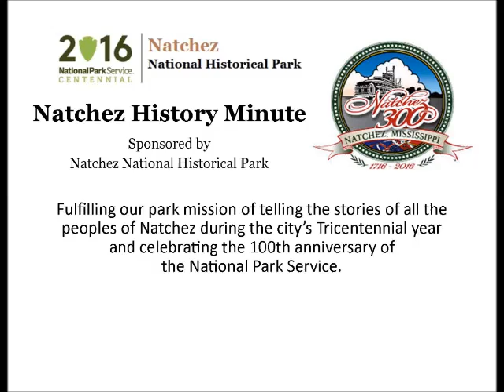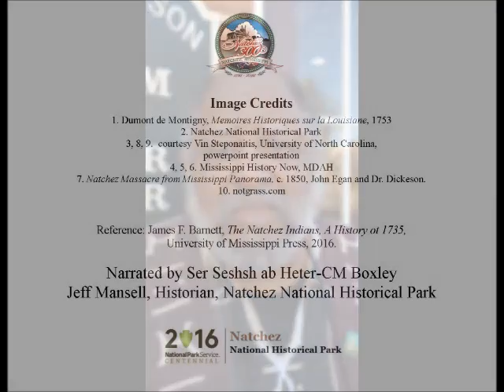Nov 28 The Natchez Massacre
Ser Boxley presents today's Natchez History Minute about the massacre of French settlers by Natchez Indians on this day, Nov. 28, 1729. French colonists were preparing for a bountiful tobacco harvest but instead, received the fulfillment of their worst nightmare, an Indian uprising and slave rebellion rolled into one.